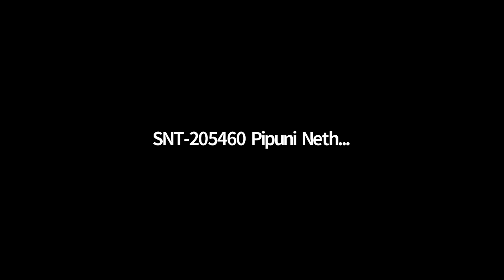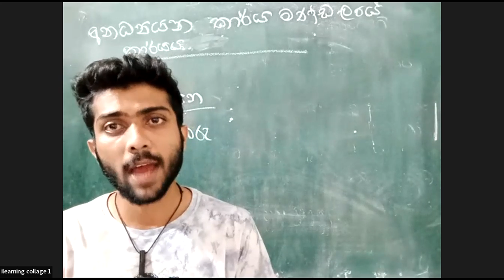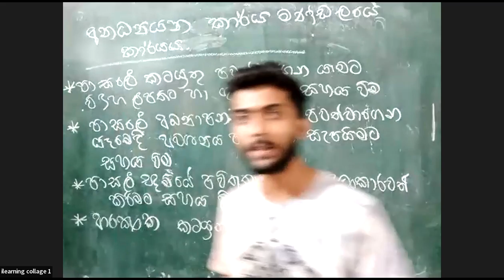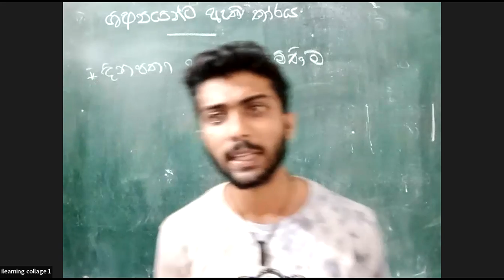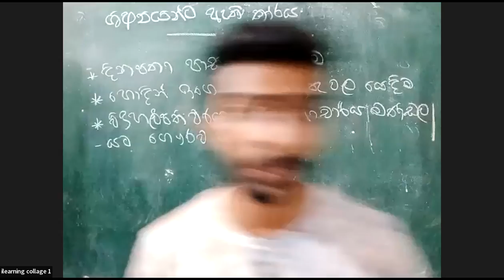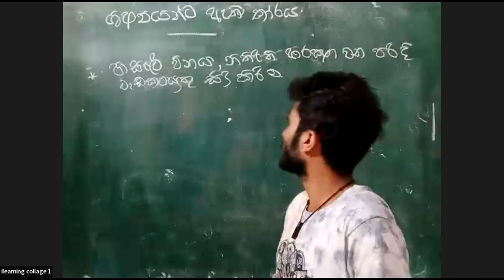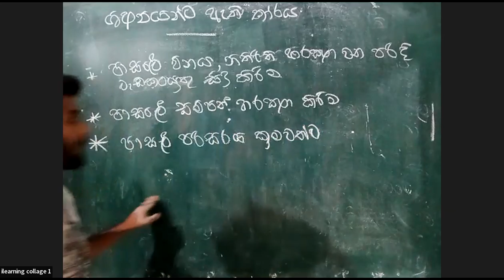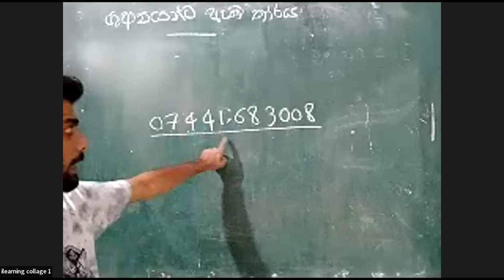6 ශ්‍රේණිය පුරවැසි අධ්‍යයනය පන්තිය Mar 8, 2022